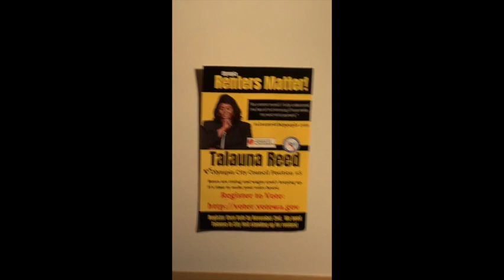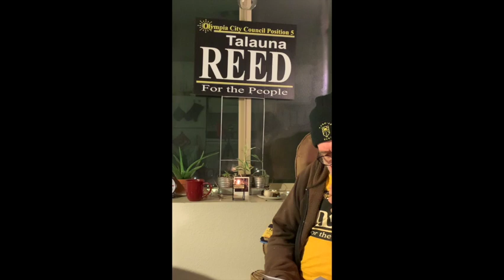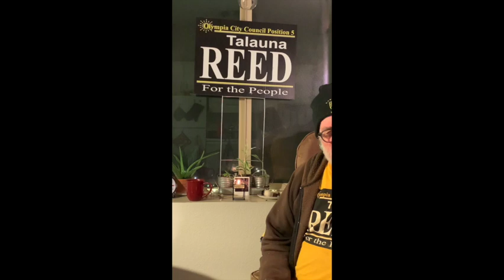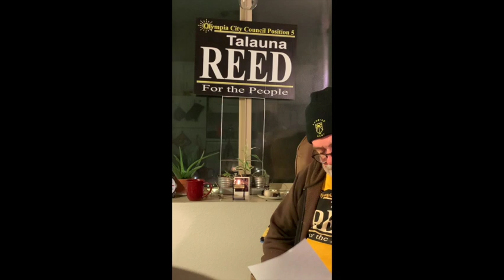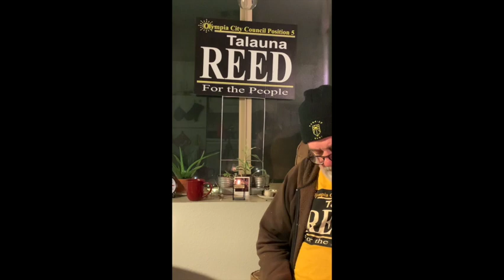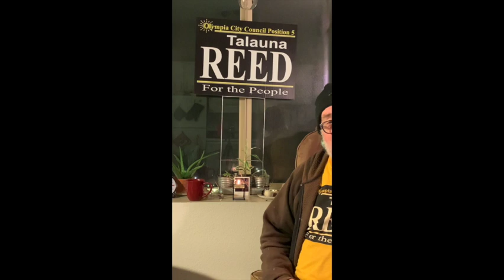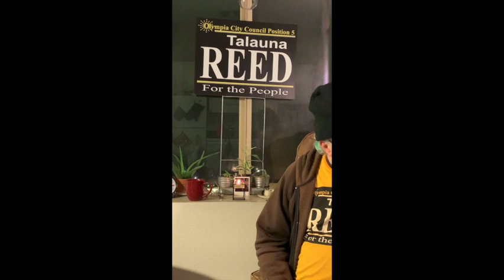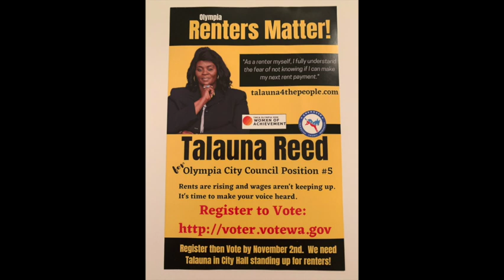TALAUNA REED: RENTERS MATTER!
I may be just a dreamer but this Dream I have, needs to TAKE OFF AND FLY as I  seriously need to be heard, as I have realized that after listening to her videos and her words, I know for a fact that Talauna Reed is the answer Olympia has been looking for to help deal with all our current and future problems that life continues to throw at us.  The dream continues to live in me as I am sure it does in Talauna Reed as I realize that she is in this fight with us.

Humanity along with all of Mother Nature’s inhabitants of this beautiful place called Olympia have WAY TOO MUCH riding on this election, and it is on us that we pick the right person for this position to help bring Olympia through the current and future battles that are ahead of us as we live in these days of Global Change.

I am  being led to this moment by a love of tomorrow that hopefully becomes contagious, if it isn’t already and I know in my soul that Talauna Reed is ready to take this job on.  She is ready to advocate for us now.  Talauna Reed is the catalyst for Change we have been waiting for many years as she brings with her a fresh new way of communicating.  She is a mother, and an activist.  She is a worker and a renter.   Talauna Reed is a survivor and a fighter and our neighbor.  She is an Olympian and she is ready to fight for us..  A Better world is possible if we have the faith and courage to claim it.  Talauna has that faith and courage and she is the real deal. She is not your typical Politician.  Why accept a copy when you can have the the Original?   Let’s claim her on November 2, 2021 as I know she is the Black Bernie Sanders.

A Vote for  Talauna Reed is not only a vote for “We the People,” a Vote for Talauna is so much more, it is a a vote for Housing justice , Justice across the board  and the Environment justice that needs our love on Nov. 2, 2021 in Olympia, Washington.  Even though the journey may be long and seemingly impossible at times as we suffer through these times of change, Nelson Mandela who “It always seems impossible, till it’s done.” Please help change our world by voting Talauna Reed in office as City of Olympia City Council Position #5 by November 2, @8:00pm. Thank you!